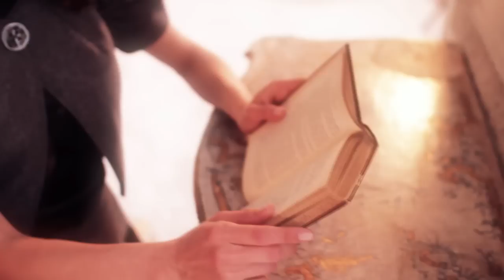HÖGL Winter Wonderland: Retro Charme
Högl Shoe Fashion promotional video "Winter Wonderland: Retro Charme"